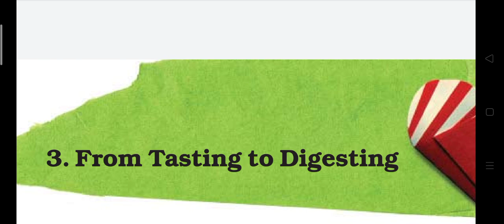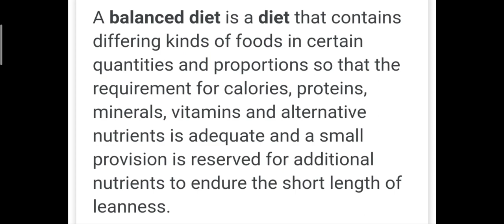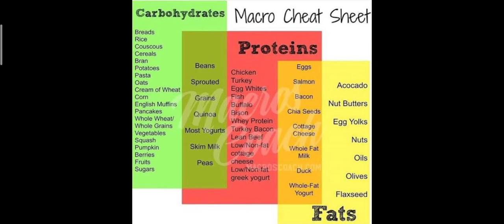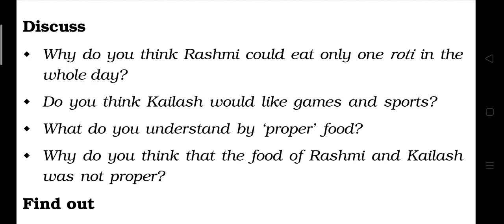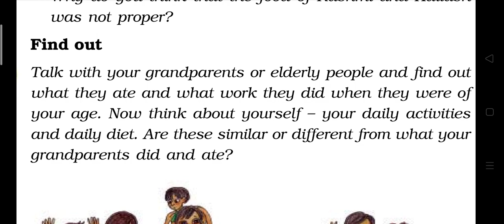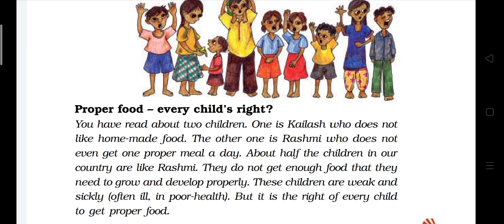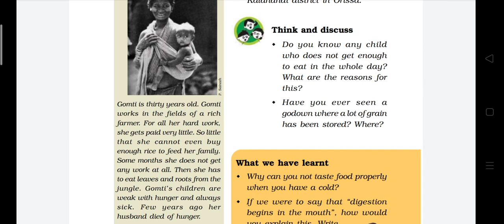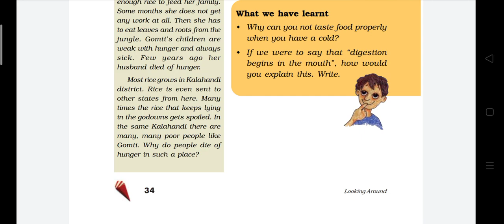Class_5 EVS, Ch_3_From Tasting To Digesting (P-6). By: Asad Sir